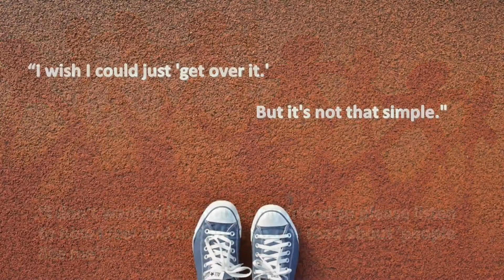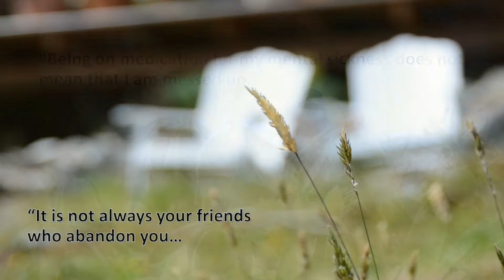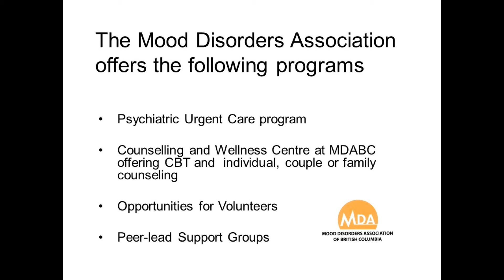What people with mental health concerns want you to know...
This video is a slide show of people's real words and thoughts about how mental health stigma and discrimination hurts them.